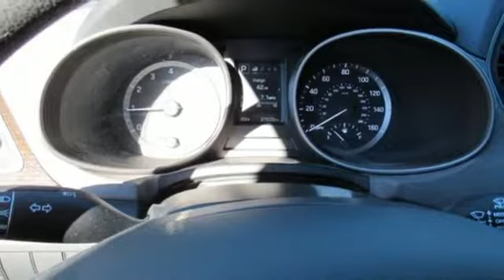Used 2017 Hyundai Santa Fe Sport Washington DC VA Woodbridge, VA P14459 - SOLD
Year: 2017
Make: Hyundai
Model: Santa Fe Sport
Trim: 2.4 Base
Engine: 2.4L I4 DGI DOHC 16V
Transmission: 6-Speed Automatic with Shiftronic
Color: Gray
Interior: gray
Mileage: 27532
Stock #: P14459
VIN: 5XYZTDLB9HG439125

Address:
14777 Jefferson David Hwy